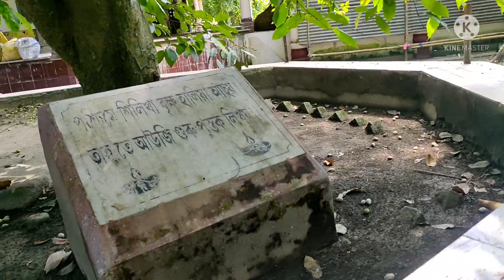Bordua than goisilu